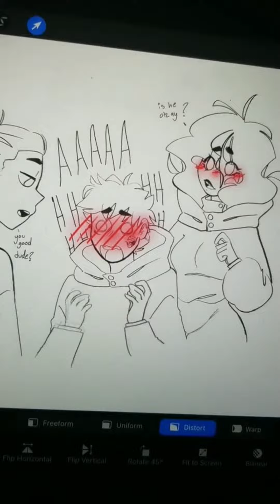Danmachi x Jujutsu Kaisen | Bump Scene